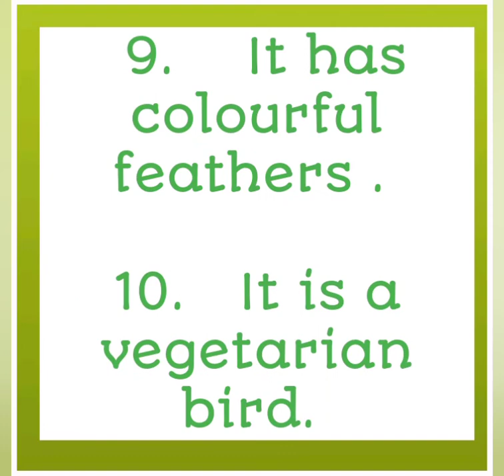10 Lines on Parrot in English | Few Lines on Parrot | StudyPrideCorner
About video

10 Lines on Parrot in English

Category    -    Education